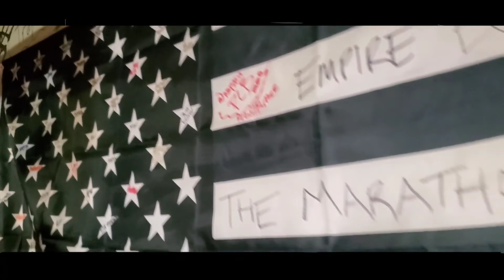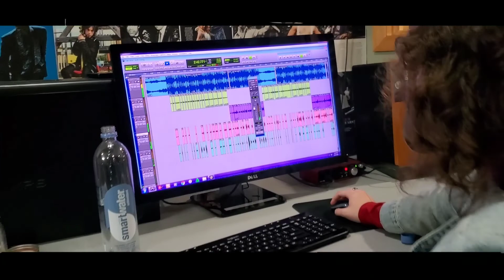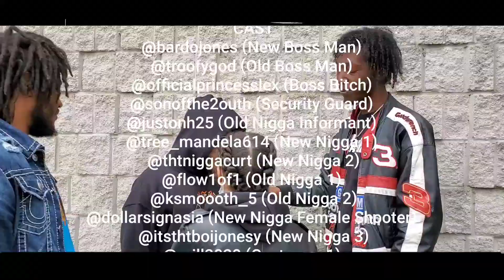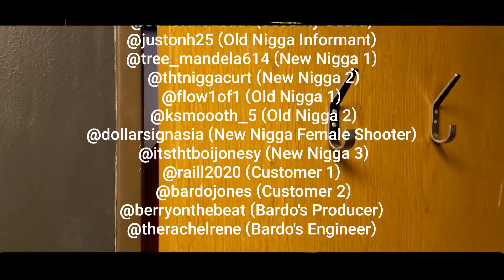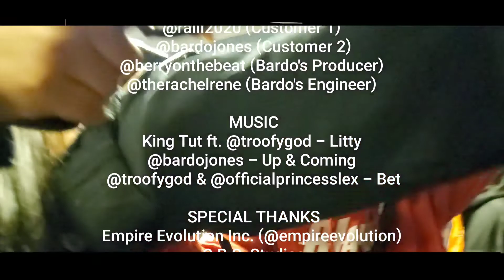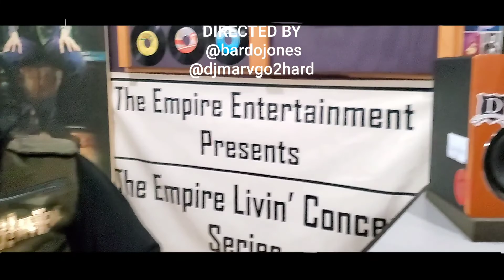Up & Coming - Short Film (2020)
Love Jones the series

Starring
SPECIAL THANKS
C.B.S. Studios